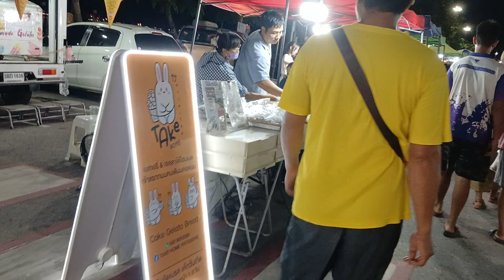[OTP] หน้าฝนนี้ อยากได้แฟนสักคน 1 กันยายน ค.ศ. 2024(5)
วิดีโอนี้พูดถึงเนื้อเรื่อง "สวัสดีชาวโลก! ยินดีต้อนรับเข้าสู่โลกของ OTP นะครับ/ค่ะ ที่นี่เราจะพาคุณไปเที่ยวสุดขอบฟ้า พบเจอเรื่องราวแปลกใหม่ และสร้างความทรงจำดีๆ ร่วมกัน อยากรู้ว่าเราจะพาไปที่ไหนบ้าง? กดติดตามแล้วมาคุยกันได้เลยนะ OTP เที่ยว Adventure Travel" เยือนนครพนม: เมืองริมโขงแดนธรรมชาติและวัฒนธรรม
นครพนม จังหวัดเล็กๆ ริมฝั่งแม่น้ำโขงที่เต็มไปด้วยเสน่ห์ดึงดูดใจ ทั้งวัดวาอารามเก่าแก่ สถาปัตยกรรมที่หลากหลาย และธรรมชาติอันงดงาม ทำให้นครพนมเป็นอีกหนึ่งจุดหมายปลายทางที่น่าสนใจสำหรับนักท่องเที่ยวที่ต้องการสัมผัสวิถีชีวิตและวัฒนธรรมของชาวอีสาน
ที่เที่ยวเด่นในนครพนม
พระธาตุพนมวรมหาวิหาร: สัญลักษณ์ของจังหวัดนครพนมและเป็นที่เคารพสักการะของพุทธศาสนิกชนทั่วโลก
พญาศรีสัตตนาคราช: องค์พญานาคขนาดใหญ่ตั้งอยู่ริมฝั่งแม่น้ำโขง เป็นแลนด์มาร์คสำคัญของจังหวัด
สะพานมิตรภาพไทย-ลาว 3: เชื่อมต่อระหว่างประเทศไทยและลาว สามารถเดินชมวิวแม่น้ำโขงได้
วัดนักบุญอันนา: โบสถ์คริสต์เก่าแก่ สถาปัตยกรรมแบบฝรั่งเศส
อนุสรณ์สถานโฮจิมินห์: สถานที่ที่โฮจิมินห์เคยพำนักอาศัยขณะต่อสู้เพื่อเอกราชของเวียดนาม
อุทยานแห่งชาติภูลังกา: อุทยานแห่งชาติที่มีความหลากหลายทางชีวภาพ และมีจุดชมวิวที่สวยงาม
กิจกรรมที่น่าสนใจ
ไหว้พระ: นครพนมมีวัดวาอารามมากมายให้ได้สักการะ
เดินเล่นริมแม่น้ำโขง: ชมวิวพระอาทิตย์ตกดินที่สวยงาม
ชิมอาหารพื้นเมือง: ลองชิมอาหารอีสานรสชาติจัดจ้าน
เที่ยวตลาดนัด: สัมผัสวิถีชีวิตของชาวบ้าน
ท่องเที่ยวเชิงธรรมชาติ: เยี่ยมชมอุทยานแห่งชาติภูลังกา
ช่วงเวลาที่ดีที่สุดในการเดินทาง
ฤดูหนาว: (พฤศจิกายน – กุมภาพันธ์) อากาศเย็นสบาย เหมาะแก่การท่องเที่ยว
ฤดูร้อน: (มีนาคม – พฤษภาคม) อากาศร้อน แต่เป็นช่วงที่มีเทศกาลสำคัญหลายเทศกาล
ฤดูฝน: (มิถุนายน – ตุลาคม) ฝนตกชุก อาจมีผลต่อการเดินทาง
เตรียมตัวก่อนเดินทาง
ที่พัก: มีโรงแรมและที่พักให้เลือกหลากหลายระดับราคา
การเดินทาง: สามารถเดินทางโดยรถยนต์ รถโดยสาร หรือเครื่องบิน
อาหาร: มีร้านอาหารให้เลือกมากมาย ทั้งอาหารพื้นเมืองและอาหารนานาชาติ
เสื้อผ้า: เตรียมเสื้อผ้าให้เหมาะสมกับอากาศ
นครพนม เป็นจังหวัดที่มีเสน่ห์ดึงดูดใจทั้งในด้านวัฒนธรรม ประวัติศาสตร์ และธรรมชาติ หากคุณกำลังมองหาสถานที่ท่องเที่ยวที่เงียบสงบและเป็นธรรมชาติ นครพนมคือคำตอบ
อยากทราบข้อมูลเพิ่มเติมเกี่ยวกับที่เที่ยวไหนเป็นพิเศษไหมคะ?